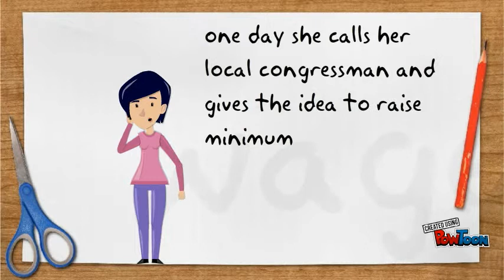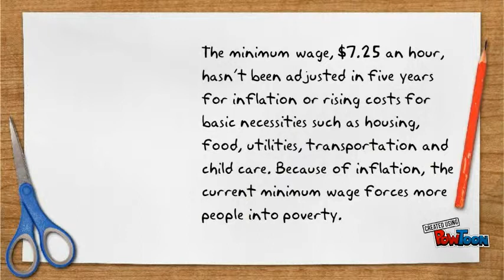PSA - Raise the Minimum Wage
created by James Simpson-- Created using PowToon -- Free sign up -- Create animated videos and animated presentations for free.  PowToon is a free tool that allows you to develop cool animated clips and animated presentations for your website, office meeting, sales pitch, nonprofit fundraiser, product launch, video resume, or anything else you could use an animated explainer video. PowToon's animation templates help you create animated presentations and animated explainer videos from scratch.  Anyone can produce awesome animations quickly with PowToon, without the cost or hassle other professional animation services require.